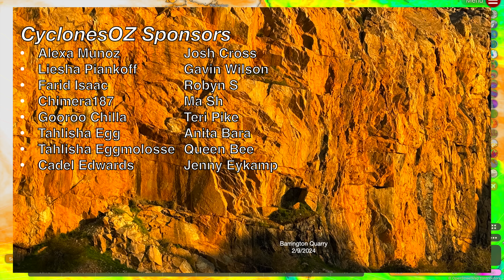Heavy Rainfall and Thunderstorms Forecast to Develop over Queensland and NSW from this week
Storms are now on the forecast for much of New South Wales and Queensland into the later parts of this week and next week, with two troughs forecast to potentially spawn non severe storms on Wednesday and Thursday across interior NSW and QLD. We also take a look at temperatures and rainfall expected around the nation.

Video Chapters:
Intro: 0:00
General Cold Front Forecast: 0:34
NSW Severe Storm Forecast: 2:47
Interior QLD/NT Rainfall Forecast: 7:46
WA General Weather Forecast: 9:42
Far North Queensland Heavy Rainfall: 11:39
NT/WA Pulse Storm Forecast: 15:00
Outro: 16:14